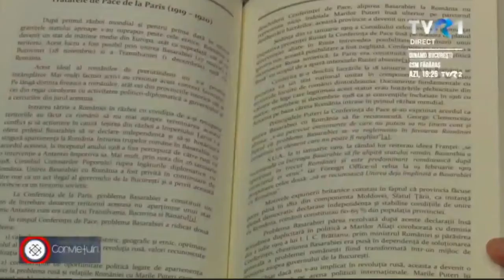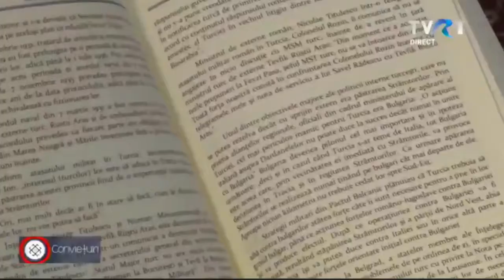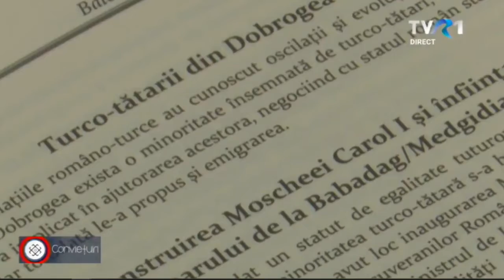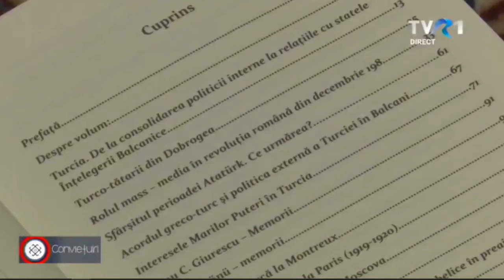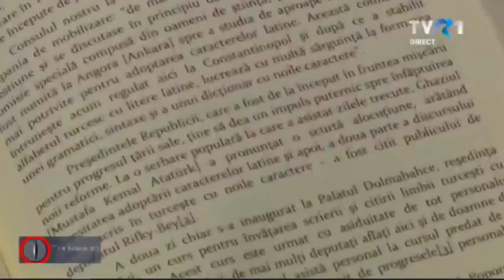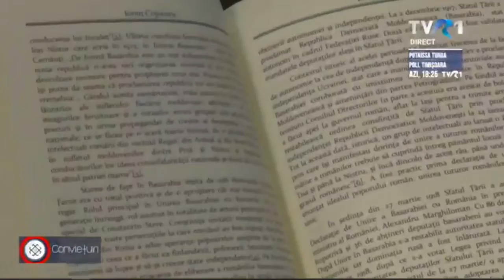„Balcanii” lui Ionuț Cojocaru, la TVR. O carte, o poveste, o lecție